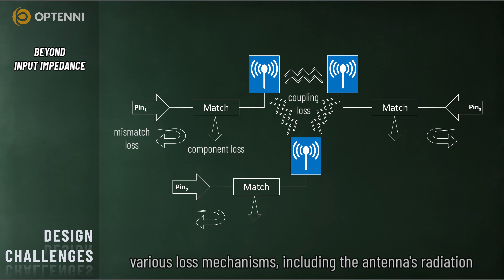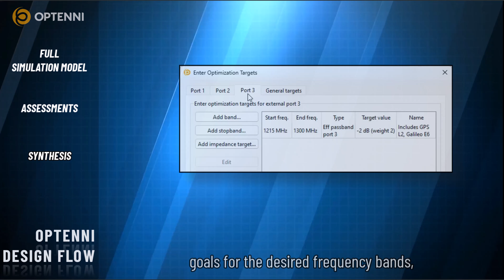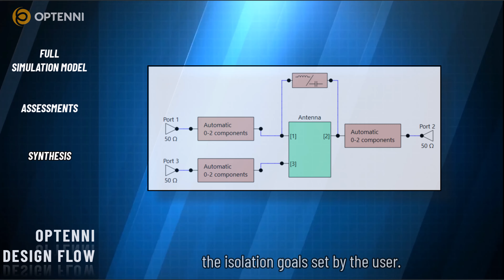Optenni Lab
Optenni Lab - Circuit Synthesis for Antenna & RF Optimization